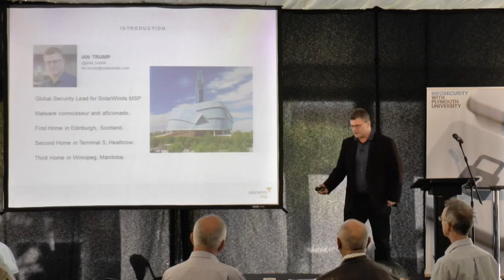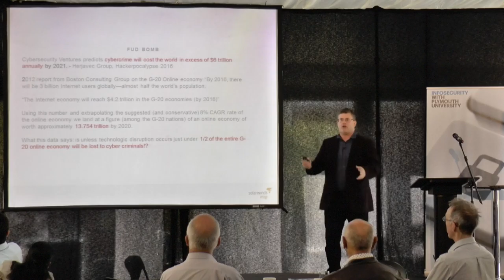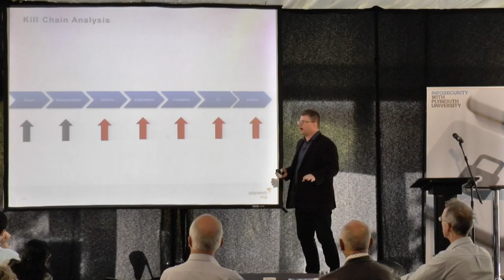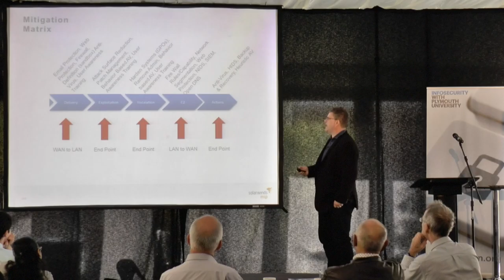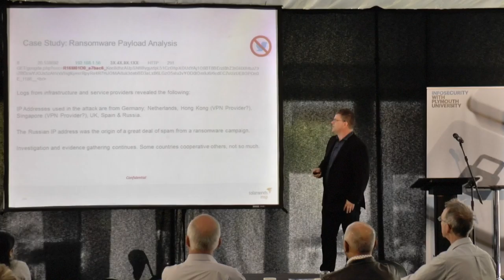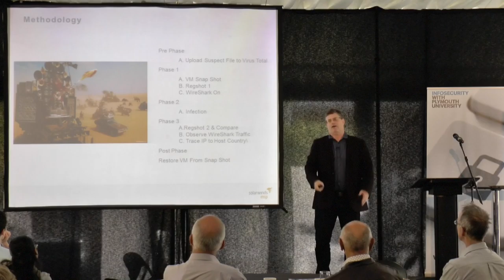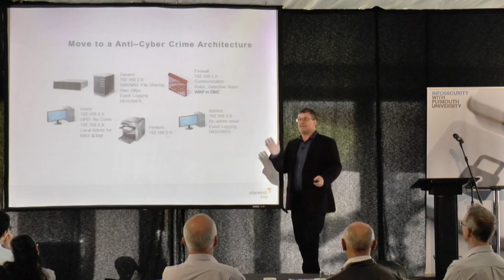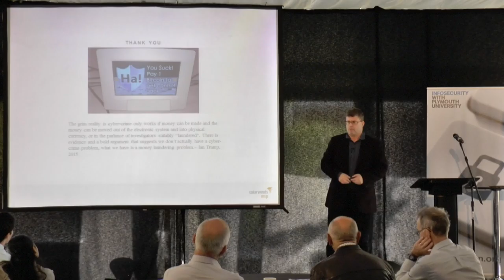Secure South West 7 - Ian Trump - Offensive Ops: The attacker's view of your network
Thinking offensively will harden a business' cyber defenses. Join Ian Trump, Global Security Lead for SolarWindsMSP as he describes the common attacks which leave a business infrastructure in tatters. The reality of cyber defense is it's the simple - and in some cases free - things which can be done to catch and stop attackers. Complete with real life examples and statistics, thinking like an attacker will ensure your security is comprised of proactive, detective and reactive solutions to cyber threats.